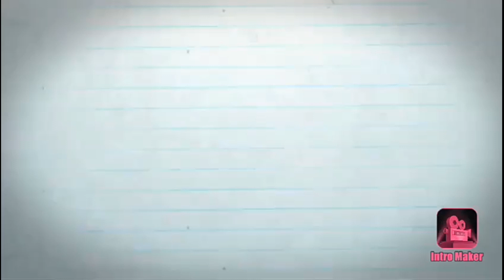चावल के आटे से बनाए ऐसा लाजवाब नाश्ता || Rice Chilla Recipe in hindi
Hello friends,
Welcome to our channel Delicious Aliment And Vlog, aaj hum aapko es video me Chawal ke Aate se bane chilla ki recipe  batayungi agar aapko hamara yeh video accha lage to please like and share kijiye, aur channel ko jayada se jayada apna pyar aur support dijiye.